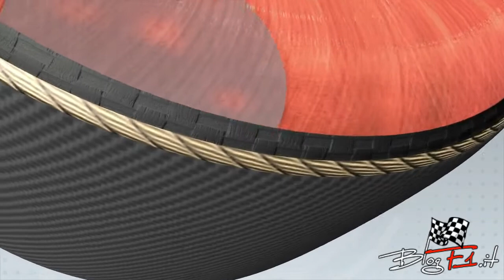L'influenza degli scarichi sulle gomme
- Interessante animazione di Pirelli che spiega come gli pneumatici debbano sopportare temperature d'esercizio molto alte a causa degli scarichi bassi usati quest'anno